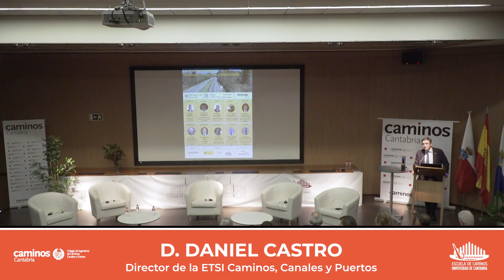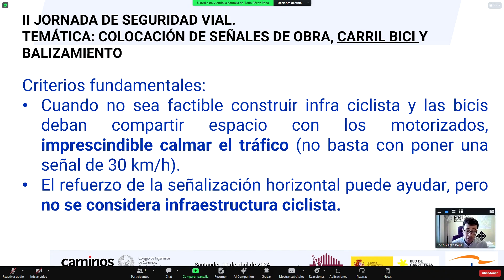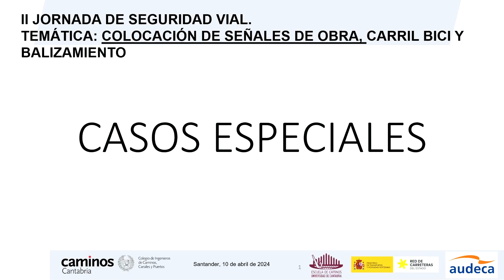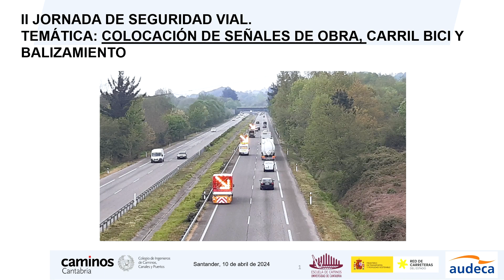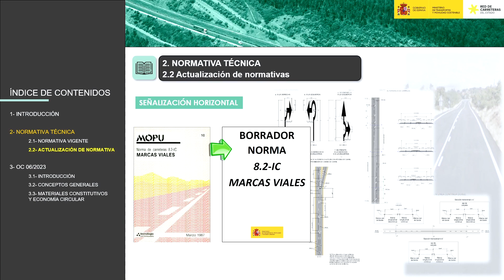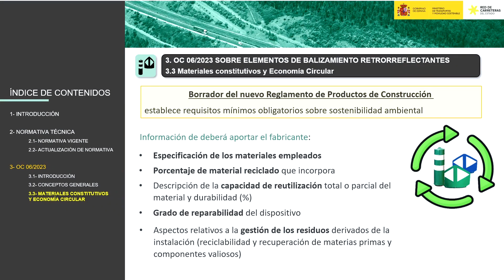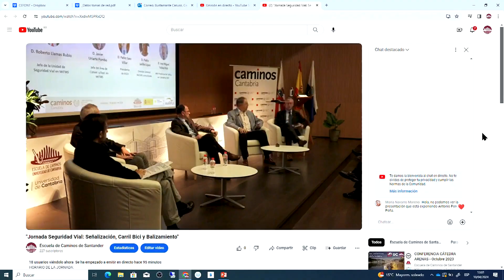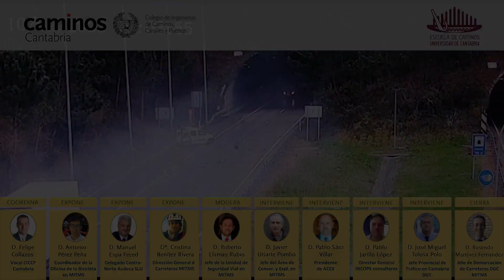Jornada Seguridad Vial: Señalización, Carril Bici y Balizamiento